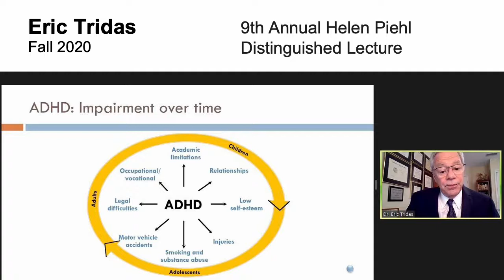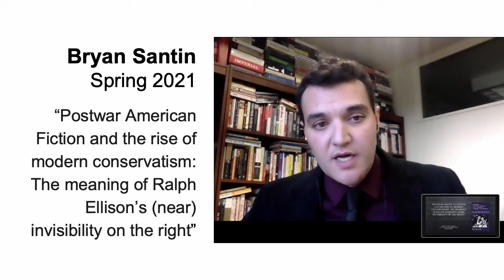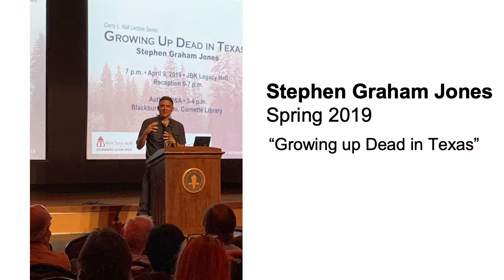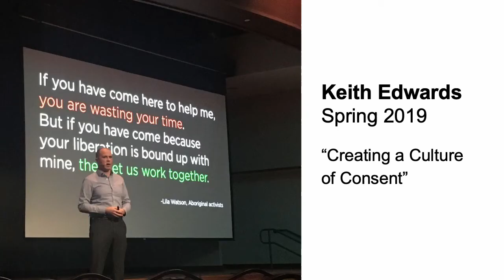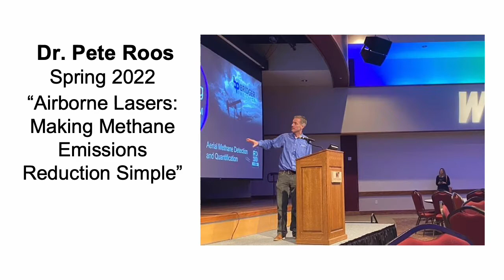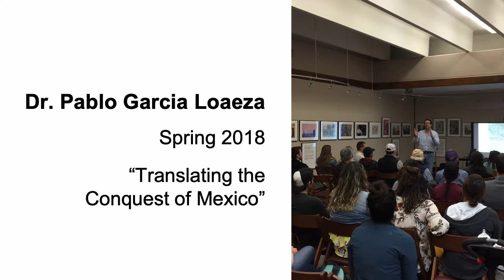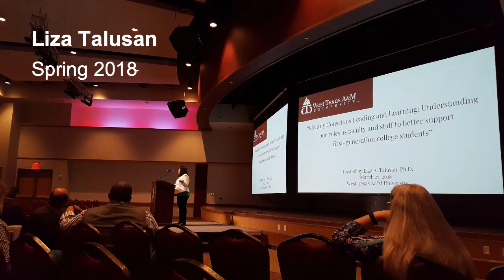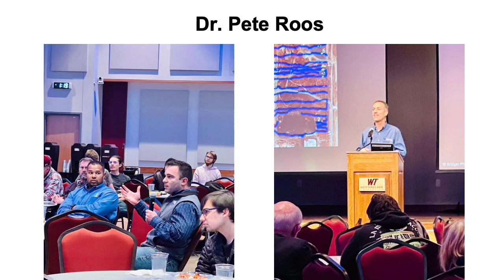WT Distinguished Lecture Series Past Events Slideshow